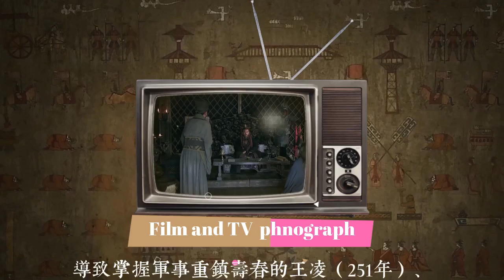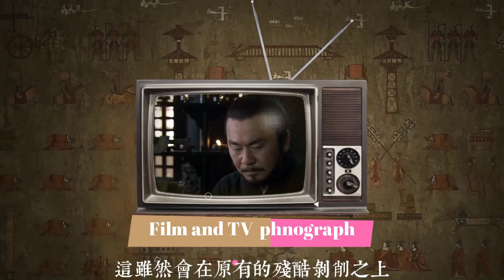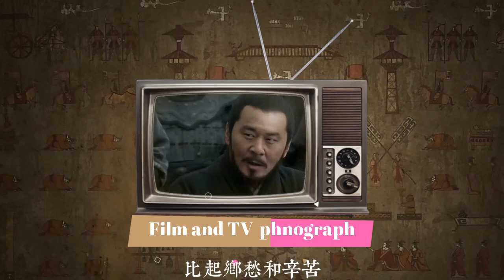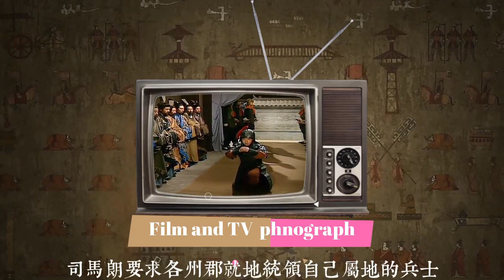深度好文-三國規模最大的戰爭“淮南三叛”，爲何均未成事？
有人若問起三國中規模最大的戰爭，有人或許會提到官渡之戰、赤壁之戰、夷陵之戰或吳蜀滅國戰，但事實上，是發生在三國後期的“淮南三叛”。